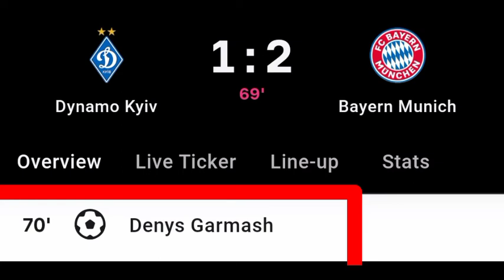Denys Garmash Goal Vs Bayern Munich | Dynamo Kyiv Vs Bayern Munich | 1-2